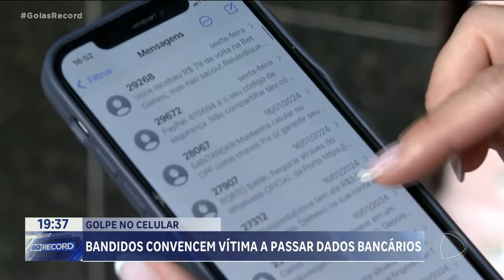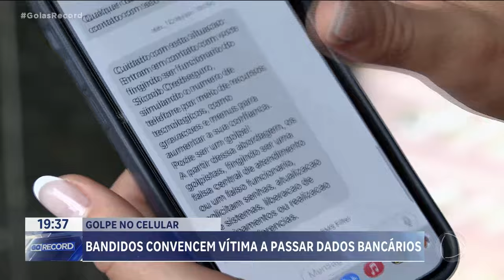GOLPE NO CELULAR: BANDIDOS CONVENCEM VÍTIMA A PASSAR DADOS BANCÁRIOS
ATENDENTES DE BANCOS QUE LIGAM E PEDEM DADOS? DESCONFIE! PODE SER GOLPE.